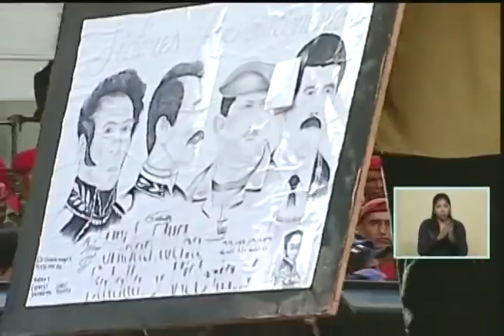Nicolás Maduro y Diosdado Cabello, discursos por los 26 años del 4 Febrero de 1992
Palabras de Nicolás Maduro y Diosdado Cabello en el Palacio de Miraflores al recibir a miles de personas que marcharon conmemorando la rebelión cívico militar, insurrección militar o intento de golpe de estado del 4 de Febrero de 1992, comandando por Hugo Chávez Frías.